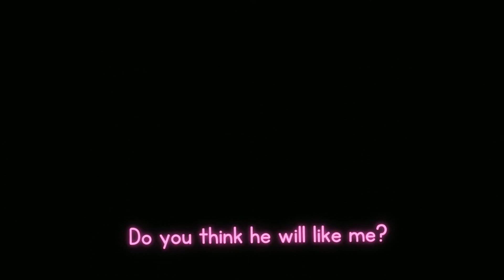A GCMV I will never finish👍( TW? 😅)